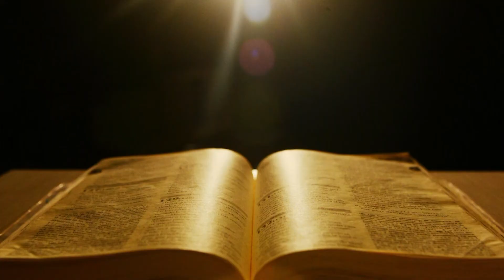Evangelho do Dia - Pe. Saraiva Júnior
Eles pararam, com o rosto triste, e um deles chamado Cléofas,
lhe disse: “Tu és o único peregrino em Jerusalém que não
sabe o que lá aconteceu nestes últimos dias?”